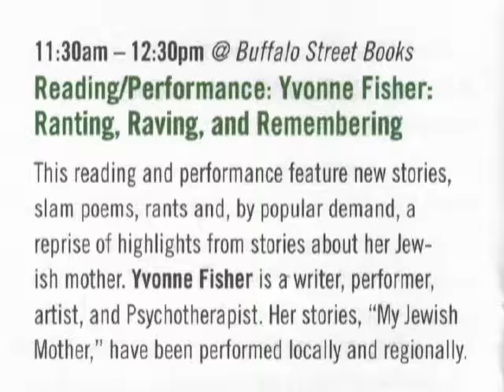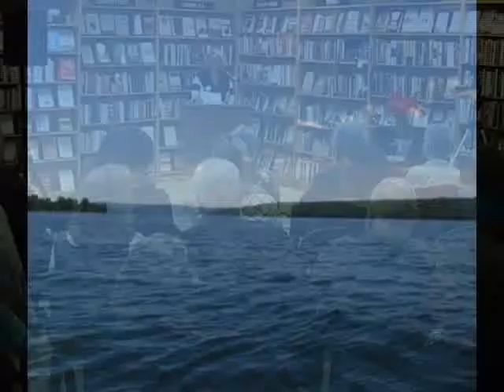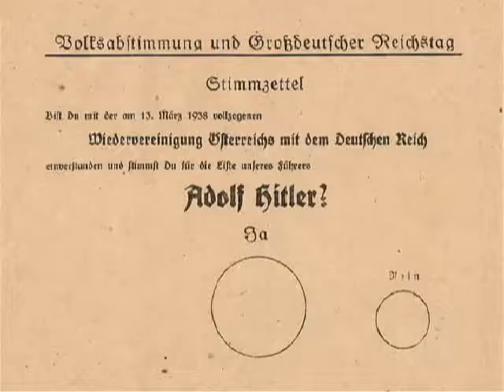A Reading by Yvonne Fisher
Writer, performer, artist and psychotherapist Yvonne Fisher reads from her work at Buffalo Street Books in Ithaca, NY, on May 1, 2016.  This presentation is part of Spring Writes! – Ithaca’s 2016 Literary Arts Festival. This program premiered on Community Access Television at the PEGASYS Television Center in Ithaca NY.